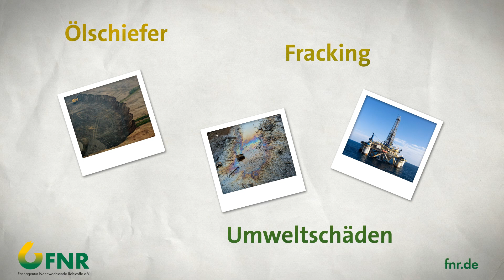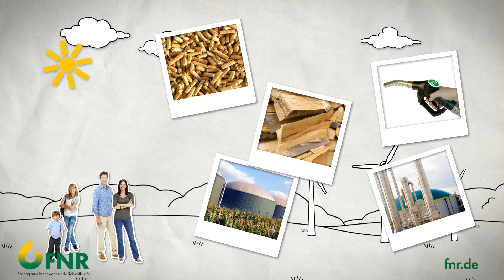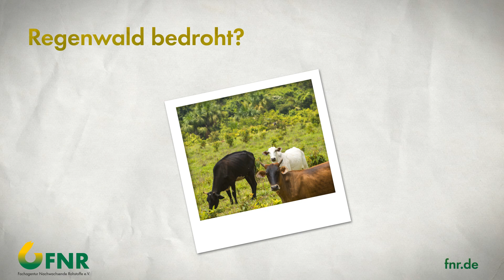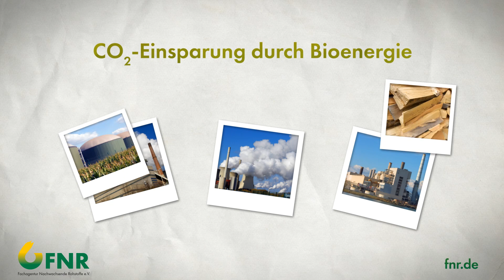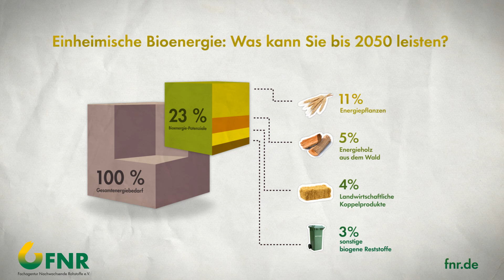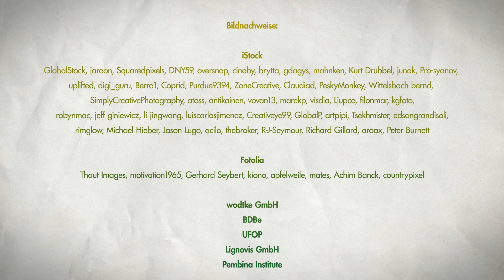Nachhaltige Bioenergie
Der Film legt dar, welche Rolle die Bioenergie heute bereits spielt und in Zukunft weiterhin spielen kann.